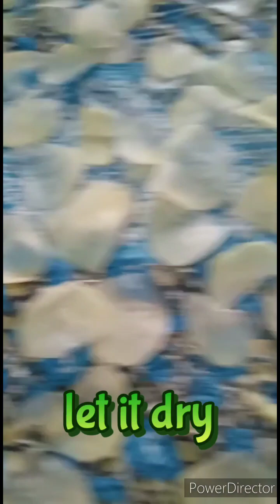potato chips 🥔# snacks time @vlogger Sam ❤